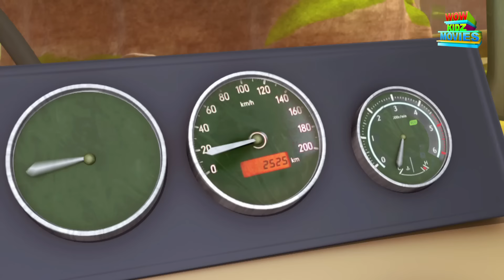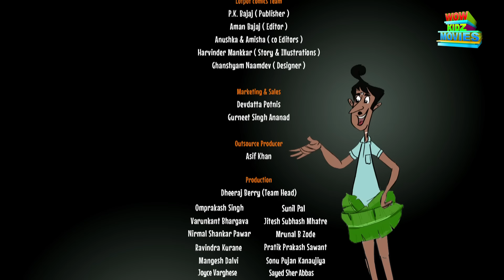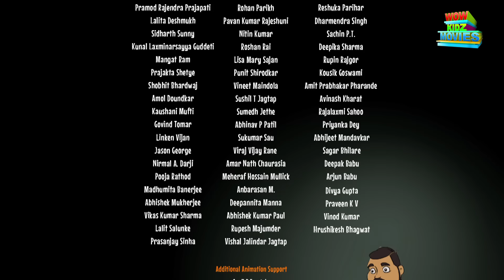Animated Movies for kids | Motu Patlu - Khazane Ki Race | Funny cartoons | WowKidz Movies